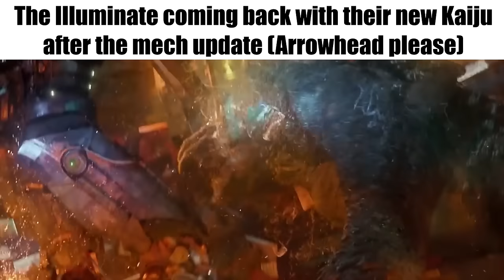Helldivers 2 be like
Behold: the reason why I can't finish videos or stream when I promise